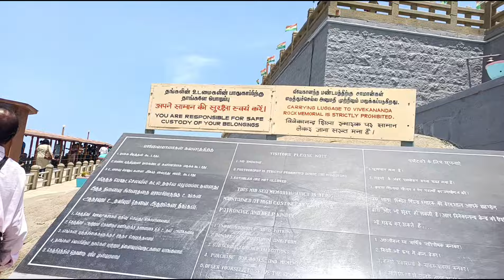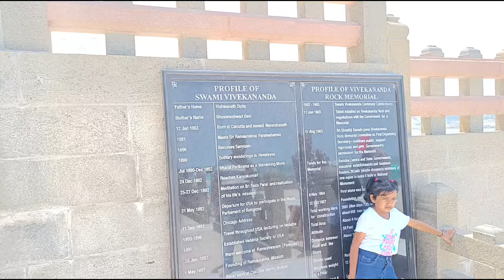কন্যাকুমারী বিবেকানন্দ রক,যেখানে স্বামী বিবেকানন্দ ধ্যান করেছিলেন। Kanyakumari Vivekananda Rock